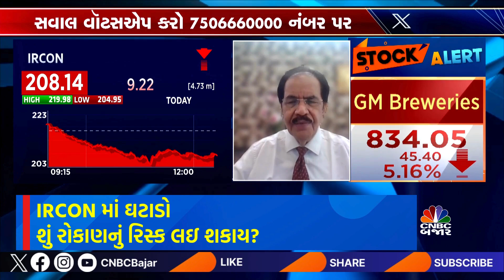IRCON | Wait & Watch | Long term | Investment | Strategy | Market Expert | Advice | Railway Stock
IRCON માં હજુ Wait & Watch ની સલાહ